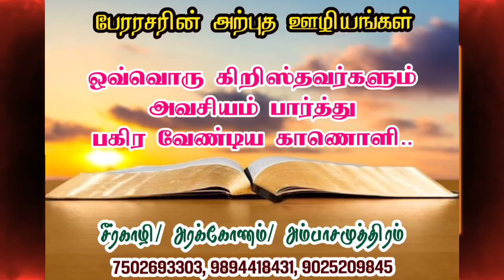கிறிஸ்தவர்கள் அனைவரும் பார்த்து பகிர வேண்டிய அவசியமான காணொளி